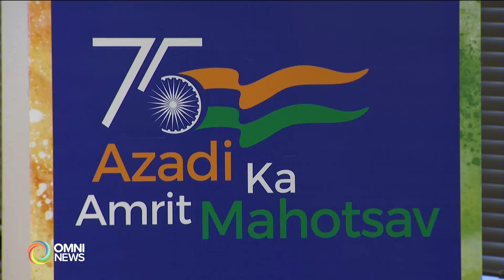India Independence Day celebration in Ontario | OMNI News Punjabi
75 ਸਾਲ ਦੀ ਆਜ਼ਾਦੀ ਪੂਰੀ ਹੋਣ ਤੇ ਭਾਰਤੀ ਮੂਲ ਦੇ ਵਾਸੀਆਂ ਵਲੋਂ ਪੂਰੇ ਵਿਸ਼ਵ ਭਰ ਵਿੱਚ ਸੁਤੰਤਰਤਾ ਦਿਵਸ ਮਨਾਇਆ ਜਾ ਰਿਹਾ ਹੈ। ਭਾਰਤ ਦੇ ਲਾਲ ਕਿਲ੍ਹੇ ਤੋਂ ਸ਼ੁਰੂ ਹੋਏ ਆਜ਼ਾਦੀ ਦੇ ਰੰਗ ਟੋਰੰਟੋ ਸਮੇਤ GTA ਦੇ ਕਈ ਇਲਾਕਿਆਂ ਵਿੱਚ ਦੇਖਣ ਮਿਲ ਰਹੇ ਹਨ ਜਿਥੇ ਭਾਰਤ ਦੇ ਬਸ਼ਿੰਦਿਆਂ ਵਲੋਂ ਤਿਰੰਗਾ ਝੰਡਾ ਲਹਿਰਾਕੇ ਆਜ਼ਾਦੀ ਦਿਵਸ ਦੀਆਂ ਸ਼ੁਭਕਾਮਨਾਵਾਂ ਦਿੱਤੀ ਜਾ ਰਿਹੀਆਂ ਨੇ।